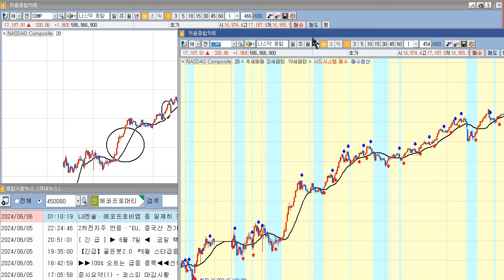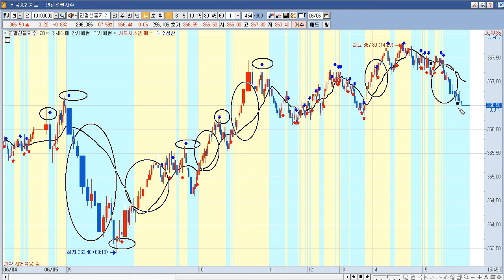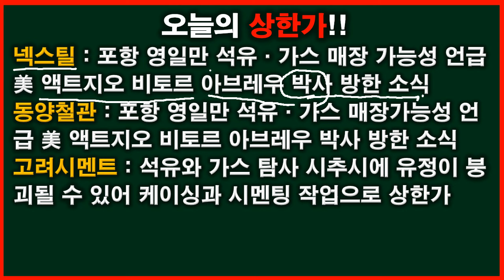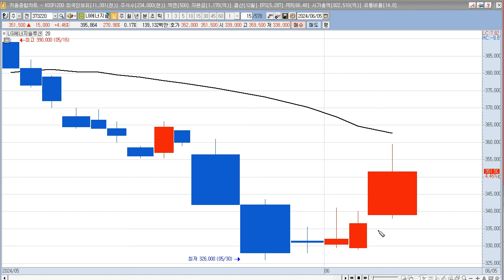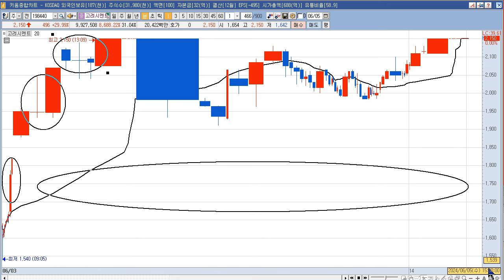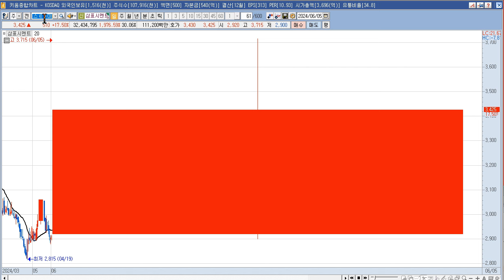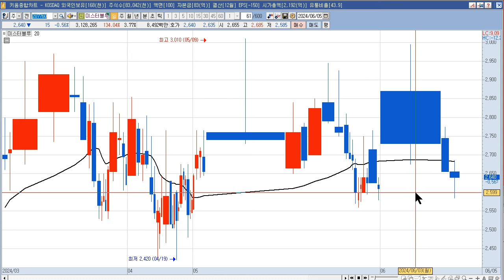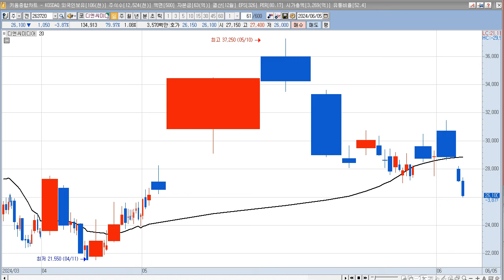2024년 6월 7일 갭상승과 6월 5일 상한가 종목(삼영이엔씨,펄어비스,이엠넷,미스터블루,삼성공조,휴림로봇,넥스틸,동양철관,고려시멘트,아센디오,네오셈,웨이버스,휴스틸,테이팩스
2024년 6월 7일 갭상승 주식 시간외 상한가 (삼영이엔씨,펄어비스,이엠넷,미스터블루,삼성공조,휴림로봇,바이오다인,와이랩,성우테크론,휴림에이텍,THE MIDONG,디앤씨미디어)
삼영이엔씨 : 조선관련주 주가 급락후 기술적반등
펄어비스 : 장 마감 후 [펄어비스 검은사막, 中서 판호 획득…"텐센트와 서비스 준비"] 기사
이엠넷 : 네이버 치지직, 메타 스레드 관련주 특별한 이슈 없음
미스터블루 : 네이버웹툰 美 나스닥 상장 추진 기대감 지속 속 시간외 웹툰 테마 상승. 장중 [미스터블루, '에오스 블랙' 사전 예약자 200만명 돌파 “이달 정식버전 출시”] 기사
삼성공조 : 엔비디아 차세대 GPU 루빈 공개 속 AI 데이터센터 냉각 수요, 자동차 냉난방공조 사업 영위 사실 이슈 지속
휴림로봇 : 장 마감 후 경영권 확보에 따른 사업다각화 및 신성장동력 확보 목적으로 주식회사 이큐셀 주식 29,880,448주를 597.60억원에 신규로 양수하기로 결정(양수후지분율:86.65%, 양수예정일:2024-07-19) 공시
바이오다인 : 바이오관련주 특별한 이슈 없음
와이랩 : 네이버웹툰 美 나스닥 상장 추진 기대감 지속 속 시간외 웹툰 테마 상승
성우테크론 : 반도체 검사장비의 제조 및 반도체 부품 제조 특별한 이슈 없음
휴림에이텍 : 최대주주 휴림로봇, 장 마감 후 경영권 확보에 따른 사업다각화 및 신성장동력 확보 목적으로 주식회사 이큐셀 주식 29,880,448주를 597.60억원에 신규로 양수하기로 결정(양수후지분율:86.65%, 양수예정일:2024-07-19) 공시
디앤씨미디어 : 네이버웹툰 美 나스닥 상장 추진 기대감 지속 속 시간외 웹툰 테마 상승

2024년 6월 5일 주식,상한가,급등주,테마 (넥스틸,동양철관,고려시멘트,아센디오,네오셈,웨이버스,휴스틸,테이팩스,바이오다인,삼표시멘트,피에스케이홀딩스,화성밸브)
넥스틸 : 포항 영일만 석유·가스 매장 가능성 언급 美 액트지오 비토르 아브레우 박사 방한 소식 등에 동해 석유·가스전 관련주 상승 속 상한가
동양철관 : 포항 영일만 석유·가스 매장가능성 언급 美 액트지오 비토르 아브레우 박사 방한 소식 등에 동해 석유·가스전 관련주 상승 속 상한가
고려시멘트 : 석유와 가스 탐사 시추시에 유정이 붕괴될 수 있어 케이싱과 시멘팅 작업으로 상한가
아센디오 : 엔터주 특별한 이슈 없음
네오셈 : 젠슨 황 "삼성전자 HBM, 엔비디아 제품에 탑재될 것" 발언 등에 반도체 관련주 상승 속 급등
웨이버스 : 포항 영일만 석유·가스 매장 가능성 언급 美 액트지오 비토르 아브레우 박사 방한 소식 속 한국석유공사와 탄성파 탐사 공동특허 출원 이력 부각에 급등
휴스틸 : 포항 영일만 석유·가스 매장 가능성 언급 美 액트지오 비토르 아브레우 박사 방한 소식 등에 동해 석유·가스전 관련주 상승 속 급등
테이팩스 : 美 금리 인하 기대감 재부각 및 글로벌 전기차 배터리 사용량 성장세 지속 등에 2차전지 테마 상승 속 급등
삼표시멘트 : 포항 영일만 석유·가스 매장 가능성 언급 美 액트지오 비토르 아브레우 박사방한 소식 등에 동해 석유·가스전 관련주 상승 속 급등
삼표시멘트 : 고려시멘트 상승으로 동반 상승
피에스케이홀딩스 : 반도체 관련주 상승 속 HBM 시장 성장 수혜 기대감 지속 등에 급등
화성밸브 : 포항 영일만 석유·가스 매장 가능성 언급 美 액트지오 비토르 아브 레우 박사 방한 소식 등에 동해 석유·가스전 관련주 상승 속 급등